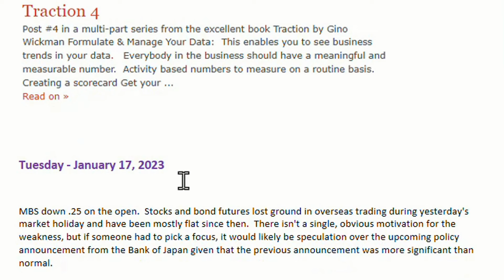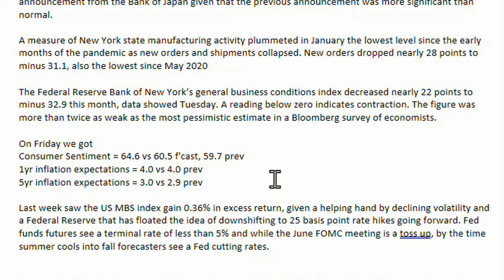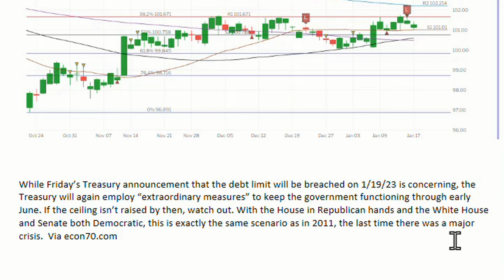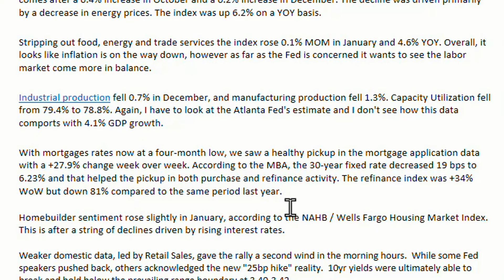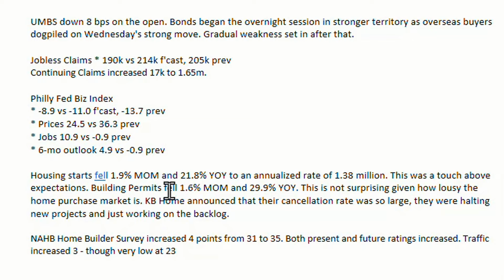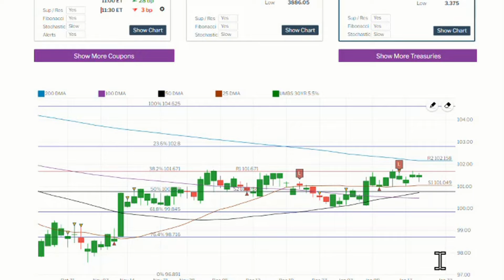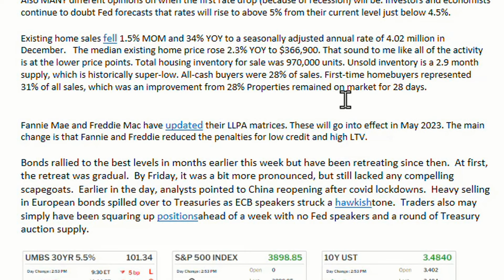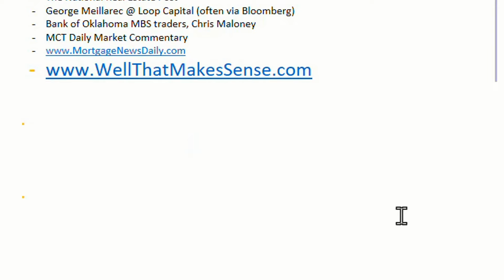Mortgage Market Week in Review - Week of 1.16.23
Mortgage Market Week in Review. What's going on in the mortgage world and bond market? Rate alerts. Mortgage news. Other cool stuff happening in the world of mortgages. I take the time to read all the stuff you don't wanna - then give you the best stuff.